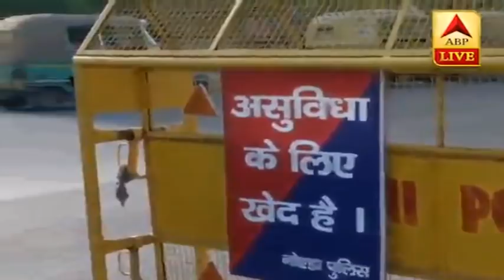UP में 55 घंटे का Lockdown हुआ खत्म...Delhi Noida Border वापस से खुला | ABP News Hindi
55 घंटे के लॉक डाउन के बाद आज सुबह 5 बजे यू पी में लॉक डाउन खुल गया है। नोएडा बॉर्डर पर आज स्तिथि सामान्य है। बॉर्डर पर जहाँ चेकिंग होती है वहाँ बैरीगेटिंग भी लगी है और सुरक्षा बल भी है लेकिन गाड़ियों की आवाजाही सामान्य है। आज बिना पास के लोगो को जाने दिया जा रहा है। दिल्ली से आने वाली सभी गाड़िया अब आसानी से नोएडा में दाखिल हो रही है। वहीं यूपी की योगी आदित्यनाथ सरकार ने कोरोना वायरस के संक्रमण पर प्रभावी नियंत्रण के लिए सप्ताह के अंतिम दो दिन यानी हर शनिवार और रविवार को लॉकडाउन का फैसला किया है।